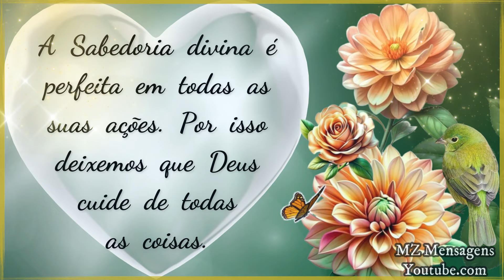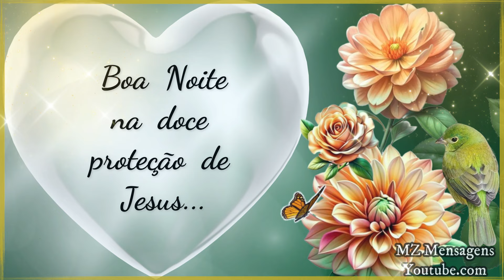Mensagem de Boa Noite! Que a graça de Deus repouse sobre ti!